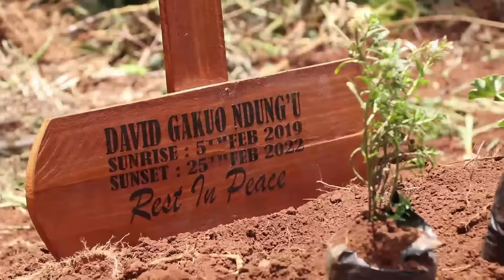In Memory Of David Gakuo - Funeral Of 3-Year-Old David Who Was Killed By His Caretaker Phylis Njeri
Since David brought this case to my attention on February 27th, I've had sleepless nights! VOO TV has walked with her every step and I pray in God's name that Phylis Njeri is arrested and placed behind bars!! We were on the ground during David's funeral. Here is our footage.

May you RISE, SHINE & PROSPER!
Yours,
Nelson Mike M. Muriuki,
President & Founder VOO TV